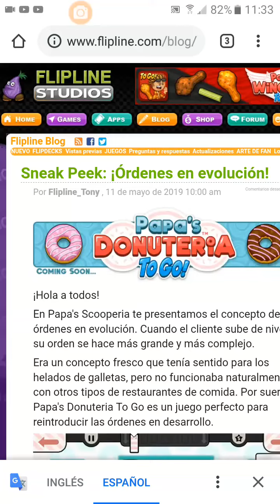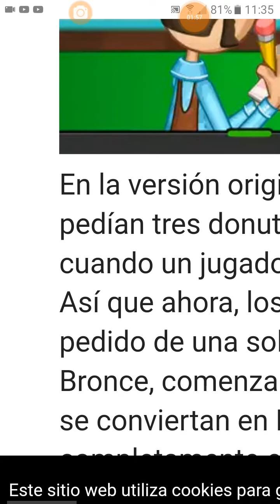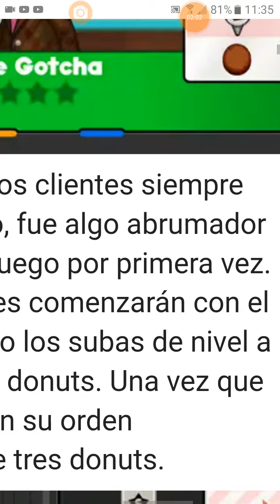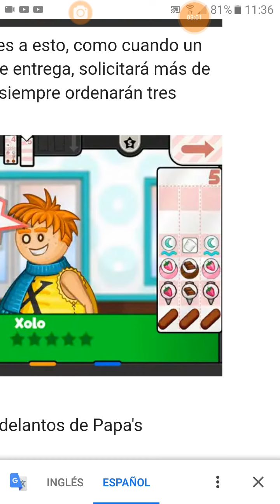Sneak Peek: Papa's Donuteria To Go! Evolutions Orders